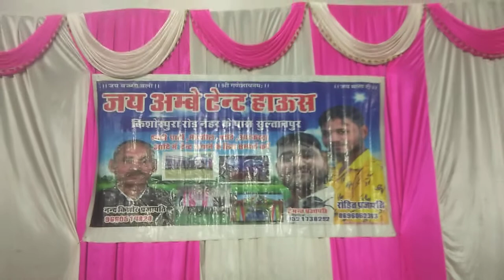Jay Ambe tent & Events sultanpur